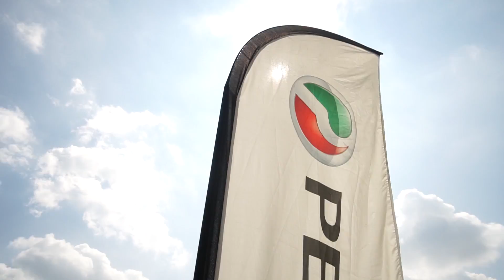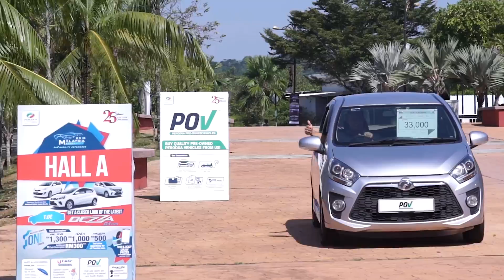Perodua @ Malaysia Autoshow 2018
Here are some highlights of what we had in store for our Perodua visitors during the Malaysia Autoshow 2018!